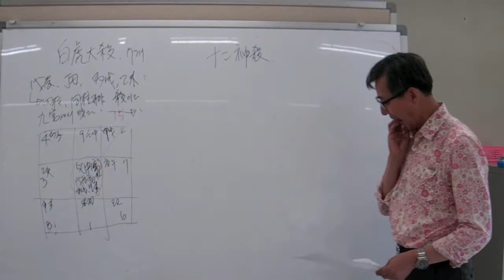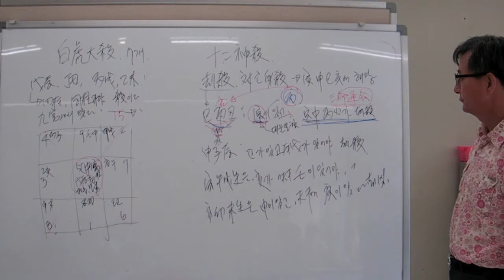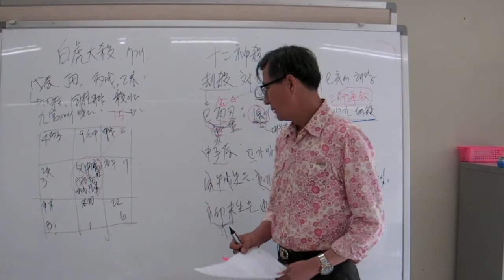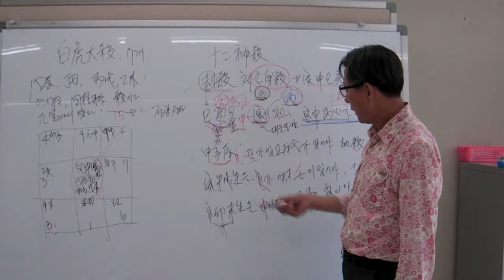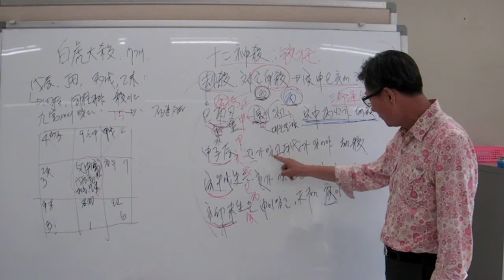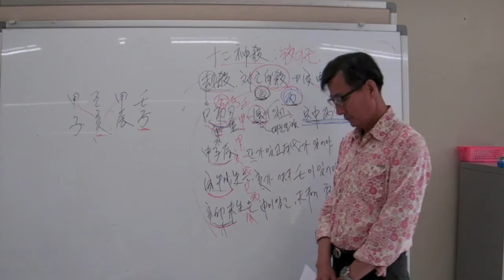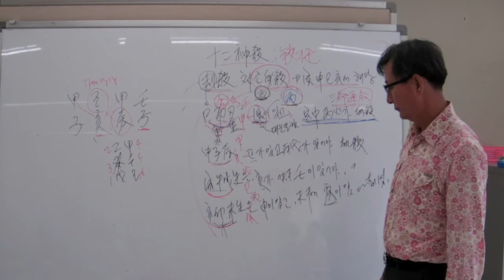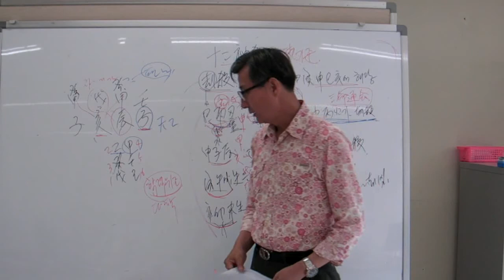안국준의 초 중급 사주 명리학 강의 28강( 겁살, 망신살 )